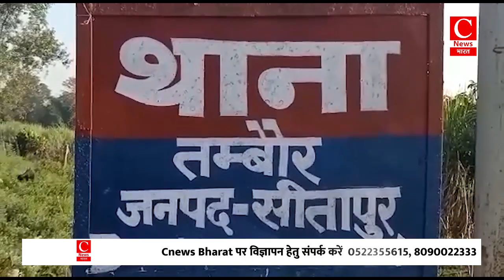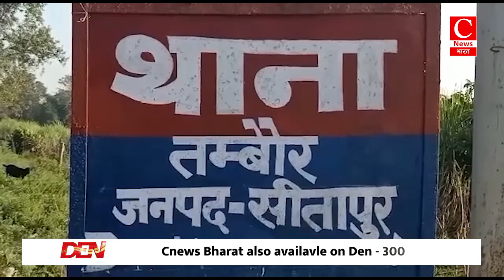आजमगढ़ थाना फूलपुर क्षेत्र में पुलिस मुठभेड़ में हिस्ट्रीशीटर घायल|| Cnews Bharat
आगरा-अनुज
आजमगढ़-भास्कर
भोपाल-मनीष
प्रयागराज-मंगला
सीतापुर-अवनीश